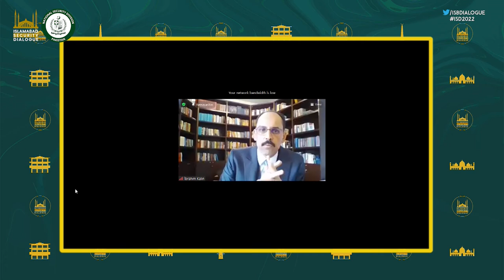Featured Session II - National Security Advisers Forum on Asian Security | ISD 2022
Featured Session II - National Security Advisers Forum on Asian Security

Themes of the Featured Session
• Asia in the New World Order
• Key economic, political and technological opportunities for Asia
• Shared threats and challenges
• Way forward

Speakers
National Security Advisors
• H.E. Mr. Zhao Kezhi, Minister for Public Security, People’s Republic of China.
• H.E. Lt. Gen. Victor Makhmudov, Secretary to the Security Council of the Republic of Uzbekistan.
• Mr. Asset Issekeshev, Secretary of the Security Council of the Republic of Kazakhstan.
• H.E. Lieutenant General Marat Imankulov, Secretary of the Security Council of the Republic of Kyrgyzstan.
• H.E Musaed al-Aiban, Minister of State and national security Adviser.
• H.E Ibrahim Kalin, Spokesperson and Chief Advisor to the President of Turkey.
• H.E Mohammed Bin Ahmed Al Mesned, Advisor for National Security to the Emir of the State of Qatar.

Host: Moeed Yusuf, National Security Adviser

Session III
Speaker
• Naseer Janjua, Former National Security Adviser
• Naeem Lodhi, Former National Security Adviser
• Moeed Yusuf, National Security Adviser

Moderator: Syed Ahmed Maroof, NSD.

Key Takeaways from the Sessions

• Given its economic, technological and demographic potential, Asia will play a pivotal role in shaping the global political and financial system.
• To realize its immense potential, Asia will have to navigate a myriad of challenges in the form of great power contestations, political instability, disruptions in supply chains, rising commodity prices, and threat of climate change, among others.
• Asia is a continent of many conflicts and political disputes, hampering economic growth, rendering millions of people displaced and having spill-over effects for neighboring countries.
• These challenges demand concerted efforts and cooperation among states. No state has the capability to overcome these hurdles unilaterally. It is imperative that in this globalized and inter-connected world, states pursue a policy of sustainable and cooperative security to deal with traditional and non-traditional security issues.
• The politics of Cold War and Blocs will exacerbate current political fault-lines and create further division.
• Terrorist groups and non-state militant actors continue to pose a threat to domestic peace and regional stability and are a real stumbling block to increased trade and connectivity. They thrive in ungoverned and lawless spaces.
• Wars in Afghanistan have had catastrophic spillover effects for neighboring states of Central Asia and South Asia. A politically destabilized and economically fragile Afghanistan should be a concern for regional states.
• Afghanistan faces a dire humanitarian crisis, exacerbated by global sanctions and restrictions on banking and economic sectors. Collective efforts and coordinated policies are required to not allow Afghanistan to descend into chaos again.
• The promises of a politically stable and economically prosperous world in a post-Cold War era never materialized; rather power disequilibrium, unequal distribution of resources and instability have created resentment among people.
• A new world order needs to be built, which is based on shared values and norms, sense of belongingness, and equality of opportunities.
• The resolution of the Palestine issue according to UNSC resolutions is indispensable for durable peace in the Middle East.
• Managing inter-state rivalry through dialogue and negotiations and dealing with the threat of violent terrorist organizations are some of the key issues facing the Middle East region.
• Ensuring adequate energy supplies for increased demand in the wake of COVID-19 pandemic recovery and wars effecting production to maintain economic growth and meet people’s basic needs will continue to be an important challenge.
• The real challenge for Pakistan’s foreign policy going forward is how it changes its direction from geopolitical diplomacy in the past to that based on geo-economics in future.
• Pakistan’s comprehensive National Security Policy (NSP) focuses on the welfare of its citizens. To ensure effective implementation, all state ministries and departments must follow the direction outlined in the newly launched security policy of Pakistan.